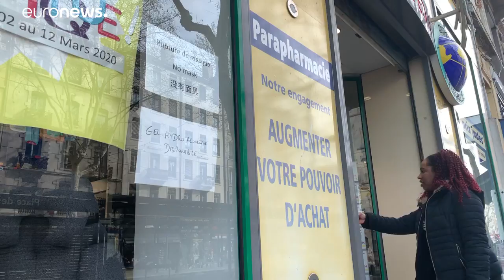Il paradosso della mascherina contro il coronavirus: come il panico può mandare in crisi un'azienda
Il caso di una fabbrica nella Loira, che non riesce a soddisfare il suo primo cliente (il servizio sanitario britannico) perché la Francia ha requisito tutti i suoi prodotti…